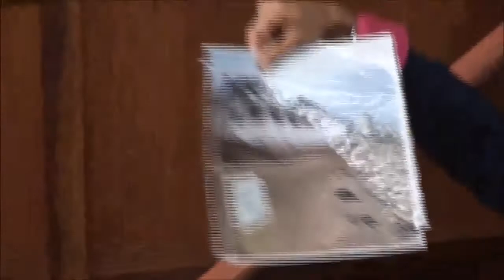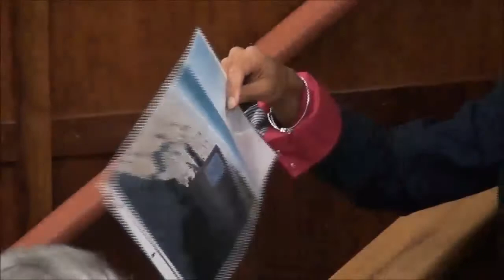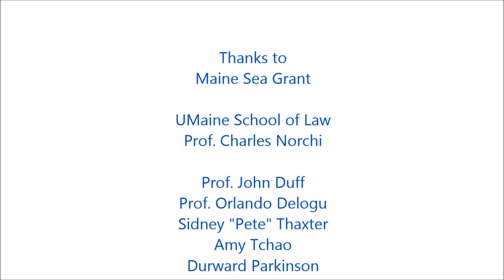From Moody to Goose Rocks Part 3: Public Access and Private Ownership of Maine's Shoreline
Part 3 of a series exploring public access and private ownership of Maine's shoreline — evolving laws and lessons learned.

A panel discussion at the UMaine School of Law Moot Court Room with participants professor John Duff (moderator); professor emeritus Orlando Delogu; attorneys Pete Thaxter, Durward Parkinson, Amy Tchao, and Ben Leoni; and president of Maine Coast Heritage Trust Tim Glidden.

Panelists share their views on the court cases that have helped define private ownership and public use of Maine's intertidal zone and dry sandy beaches. The professors and attorneys have all been deeply involved in this issue — and its key court cases — while Glidden has spent 20 years securing public access to the Maine coast through land acquisition and organizational agreements.

The Maine's Shoreline series is organized by the Wells Reserve at Laudholm, Maine Sea Grant College Program, and attorney and professor John Duff.